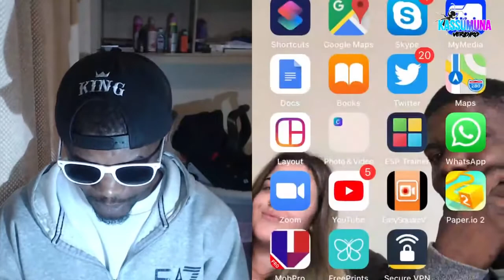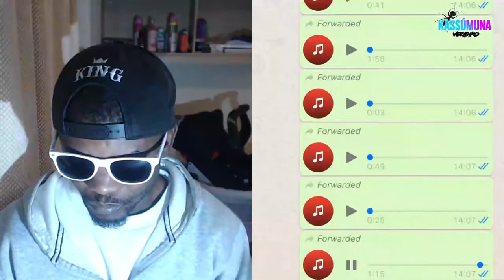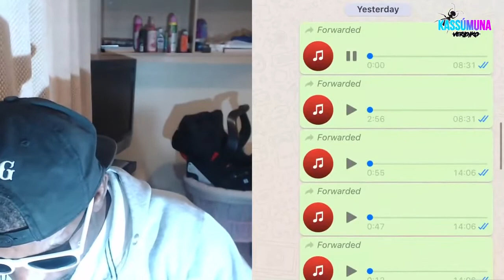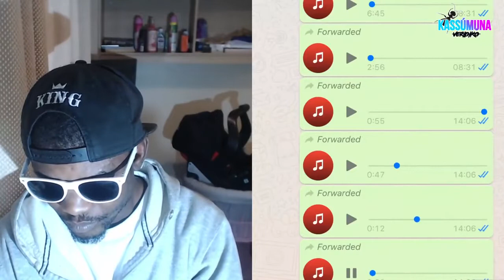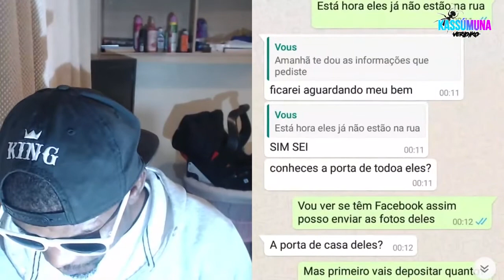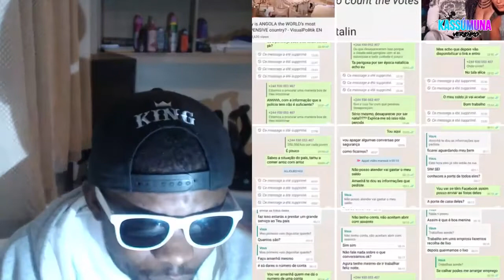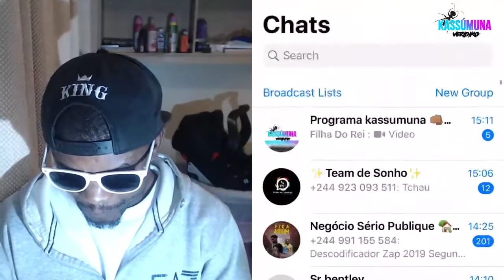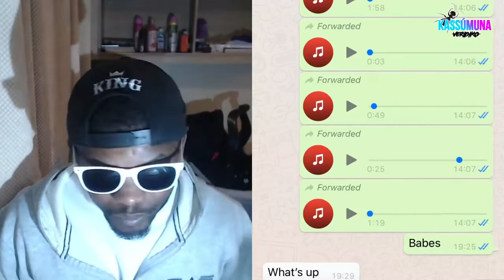João Lourenço Presidente de Angola descoberto seus homens criminosos nas redes sociais